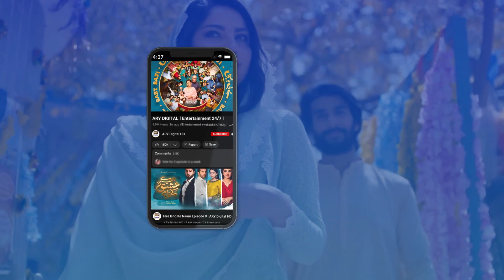Ainy kya Tum meri Madad Karogi | Mayi Ri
Cast:
Aina Asif
Samar Abbas
Naumaan Ijaz
Maria Wasti
Maya Khan
Sajida Syed
Saad Faridi
Amna Malik
Paras Masroor
Usman Mazhar
Diya Mughal.

Concept & Story: Sana Fahad